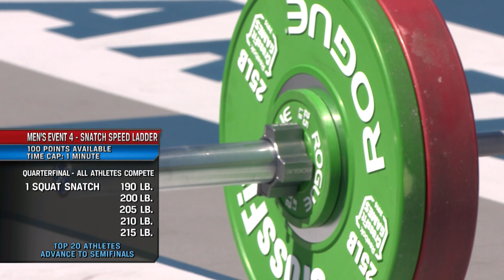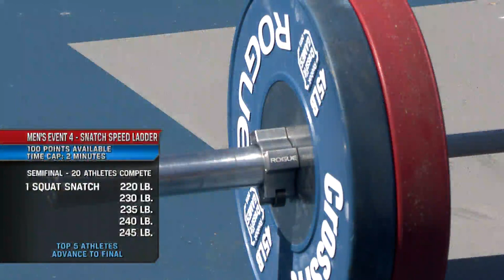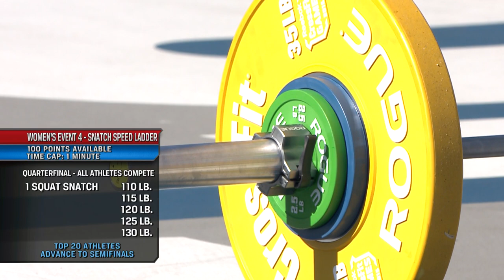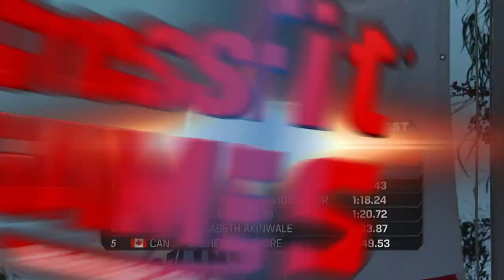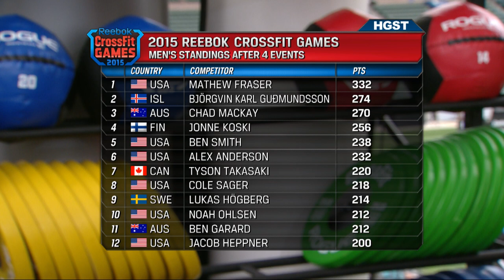The CrossFit Games - Individual Snatch Speed Ladder